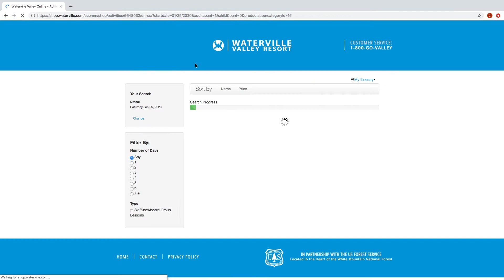Waterville Weekly Episode 9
On this weeks episode of Waterville Weekly, Connor works on his mid-season goggle tan and talks about events.